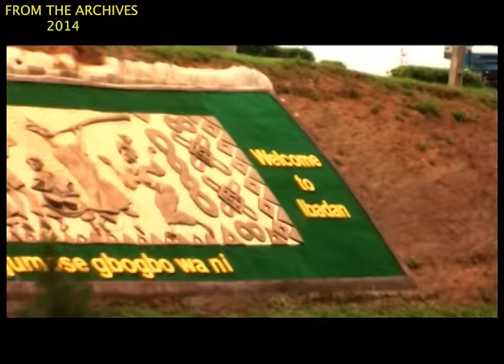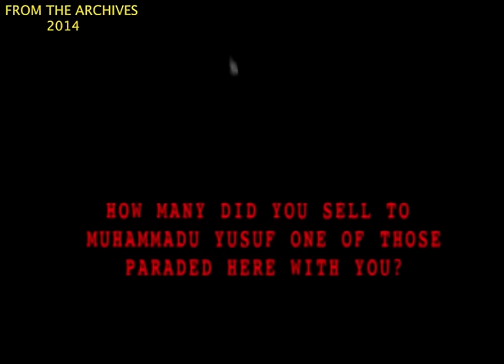SEE THE MOST DANGEROUS DEALERS IN HUMAN BODY PARTS ARRESTED IN LAGOS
THE  MOST DANGEROUS DEALERS IN HUMAN BODY PARTS ARRESTED IN LAGOS